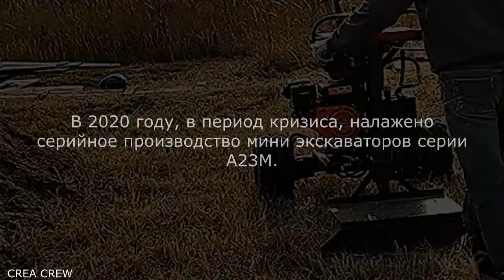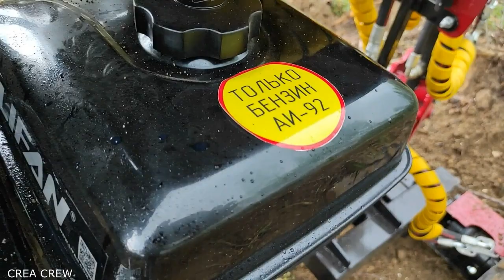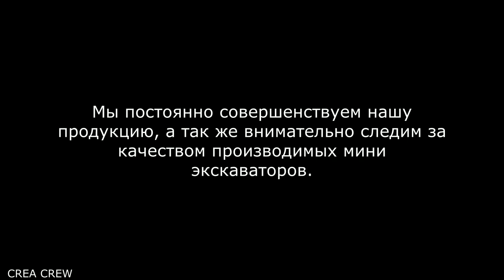Тверские мини экскаваторы. Серийное производство мини экскаваторов.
Отличительная черта А23М - невысокая стоимость, эргономичность, простота в управлении и обслуживании.
Его можно взять куда угодно - на дачу, на участок, в деревню, а так же оперативно провести небольшие земляные работы в городской черте.

Описание и документация на мини экскаватор А23-М можно найти на сайте

Мини экскаватор тот, который трудится на участках своих владельцев, выпускается в настоящий момент серийно. С момента создания прототипа "Y", будущего самоходного мини экскаватора, конструктив машины претерпел множество технических и функциональных модернизаций, в том числе подобраны комплектующие, себестоимость которых не приводит к значительному увеличению стоимости машины, при достаточной надëжности. Регулярно проводятся жëсткие испытания машин, в процессе которых, могут появиться новые идеи для применения мини экскаватора, а так же выявить возможные слабые места.

В видео представлены различные архивные кадры с предприятия.